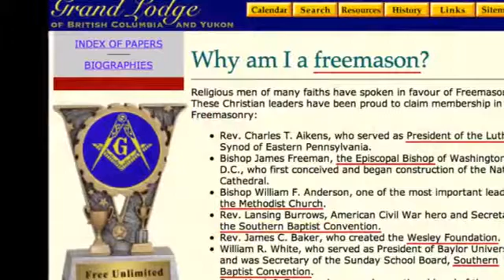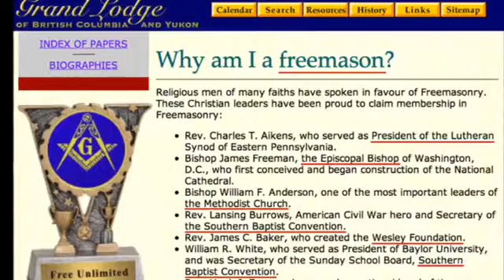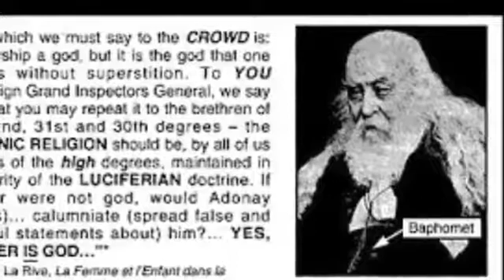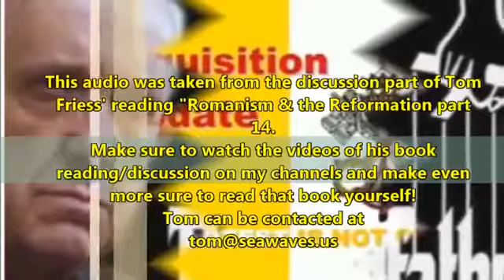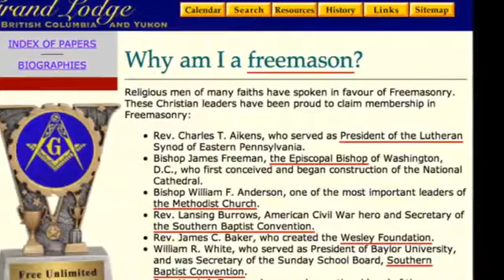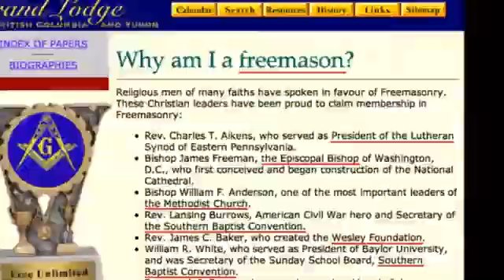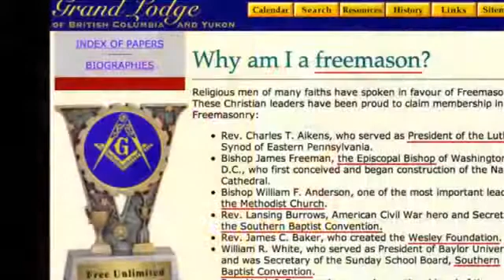TSR 157: Freemasonry and Witchcraft in the Church - Carl Gallups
Here is a topic of Prime importance in the United States, the subject of Freemasonry inside of the Church. There is a great deal of history and topics that need to be researched in order to.

Carl Gallups joins us to share his personal encounters with witches and Freemasons within the church. Find out how these groups hide.

We need to ask the Lord for opportunities to expose Freemasonry in our churches. Ephesians 5:11..And have no fellowship with the deeds of darkness, but rather reprove (expose) them.